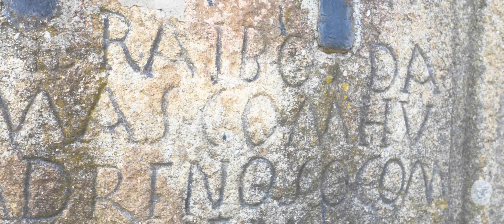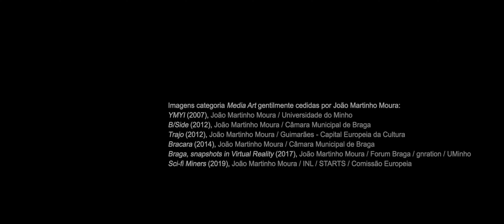Prémio “Minho Storytelling - Novos Olhares sobre o Minho”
Categorias Conto, Vídeo e Media Arte/Realidade Virtual.